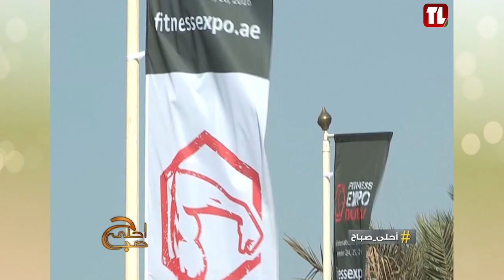Ahla Sabah introduction, 12/06/2023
Including Weather Forecast and Sports Segment, with @pyamakhoul9960